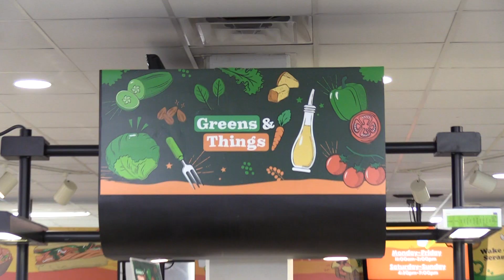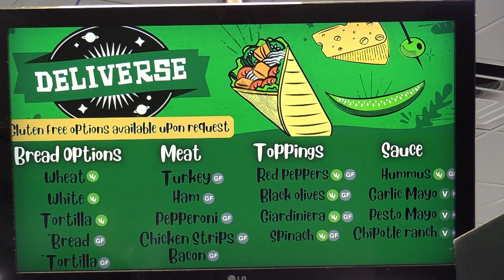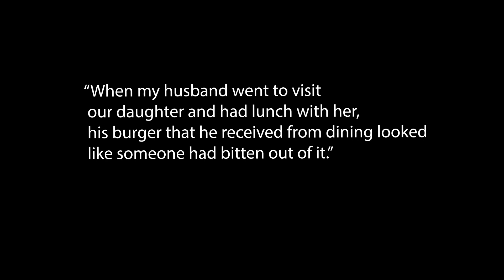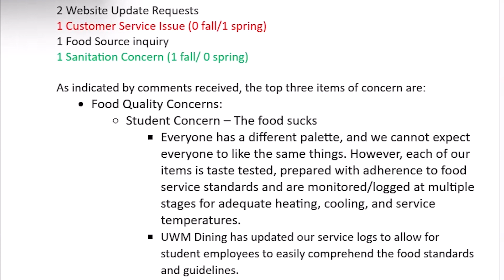Dining Final Story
Here's the tea on dining